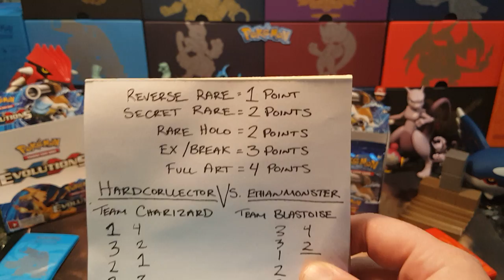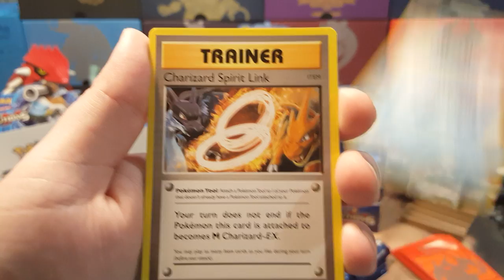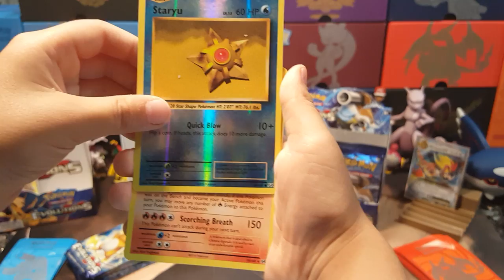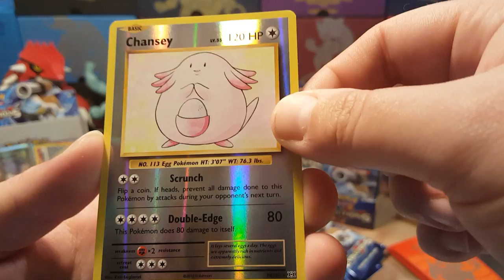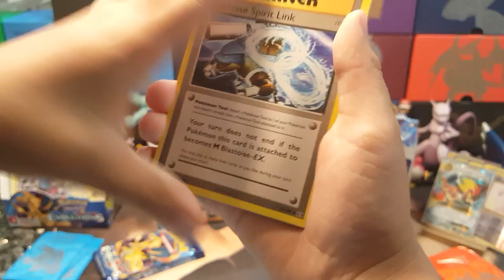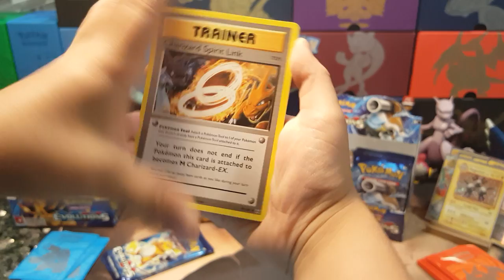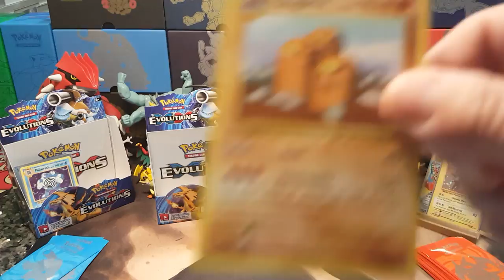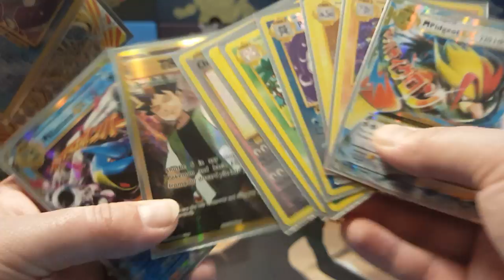Pokemon Evolutions Booster Box Battle part 3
Today is part 3 of the epic 4 part video series. BBB. We have my Booster box Versus EthanMonsters booster box. Filming in front of a live audience, watch the battle unfold and see all the unbelievable pulls from each box.